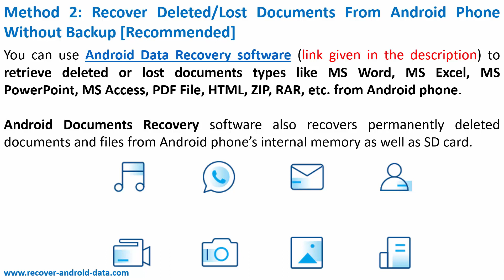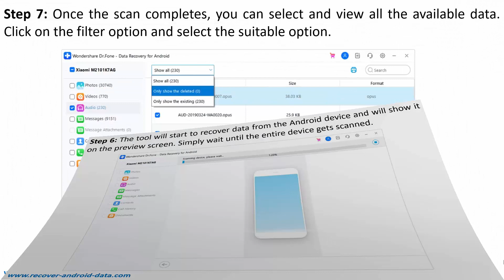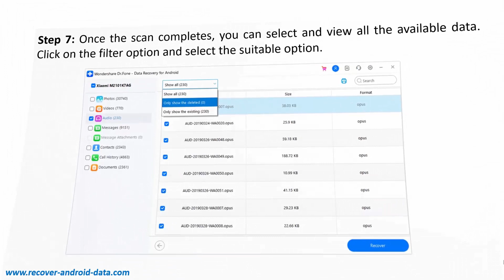Recover Deleted Or Lost Documents From Android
You accidentally deleted important documents from your Android device and now you want to recover it? If yes, then watch this video tutorial to learn how to recover deleted or lost documents from Android.

If you have any questions, you can ask an Android expert